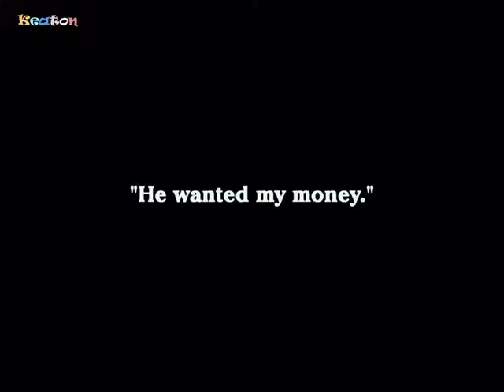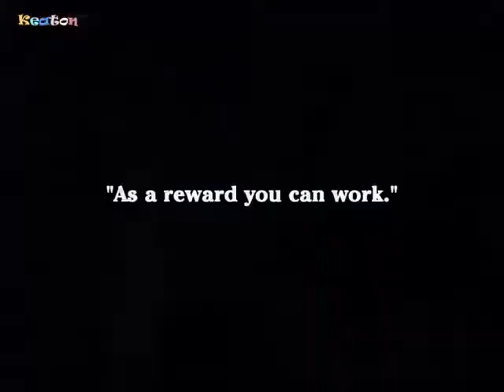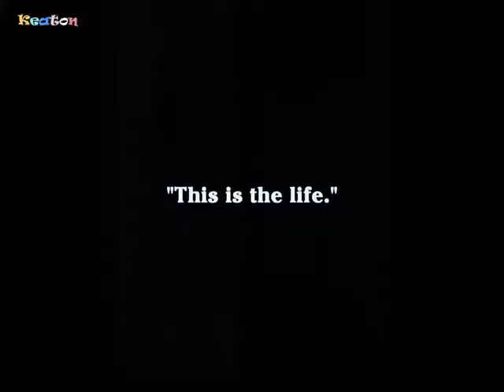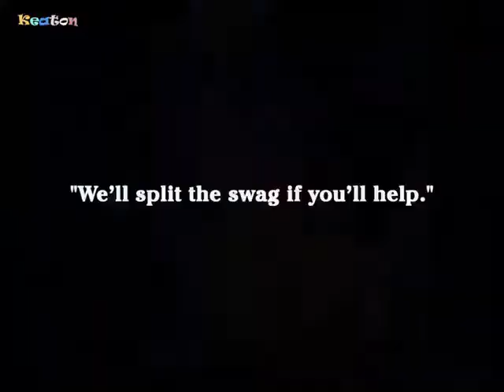The Greatest Comedian of all times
The Greatest Comedian of all time- Charlie Chaplin Short Comedy movie Series
Charles Chaplin-- The Tramp 1915 | Comedy, Short Film Charlie Chaplin Full Movies
This is 41st movie of  Charles Chaplin in 11th April 1915

More of such movies right here on this channel. Turn on the notification for the next exciting movies.
Starring-- Charlie Chaplin, Edna Purviance
Distributed by-- Essanay Studios, General Film Company